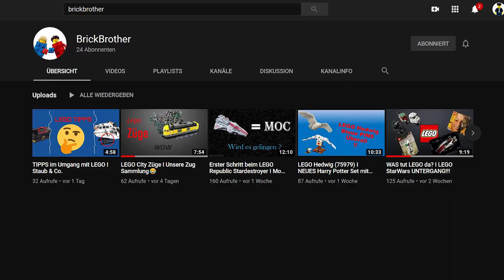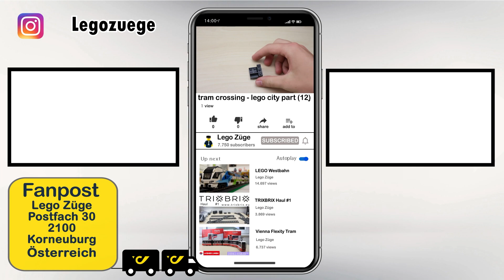Lego Stadt (Teil 13) - Der Straßenbahnübergang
Hallo Legofreunde :D
Der erste Bahnübergang wurde gebaut und ein paar andere Kleinigkeiten wurden gemacht :) viel Spaß beim Anschauen !

Ab sofort könnt ihr mir gerne etwas zuschicken :)
Bitte keine Pakete die GRÖSSER als 45cm Lang, 30cm Breit und 33cm Hoch sind zuschicken.

Postfach Adresse:
Lego Züge
Postfach 30
2111 Korneuburg
Österreich

LEGO Creator Expert 10233
LEGO Creator 10254
LEGO Harry Potter 75955